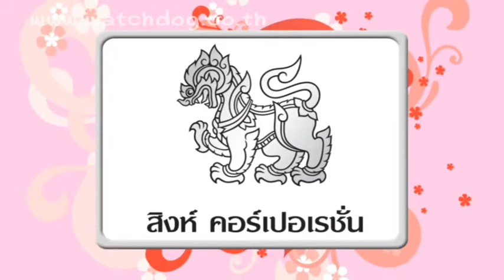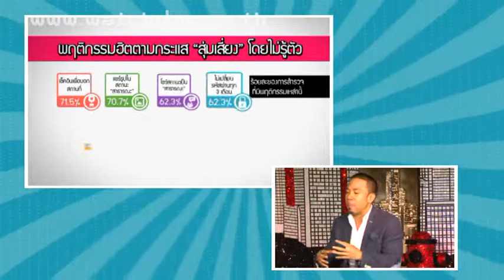เปิดรายการ - ชูรักชูรส ep 646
ออกอากาศ วันพฤหัสบดี ที่ 16 ตุลาคม 2557
เปิดรายการกับพิธีกร : ณัฐกานต์ ประสพสายพรกุล (โน้ต) และ ภูมิใจ ตั้งสง่า (ภูมิ)